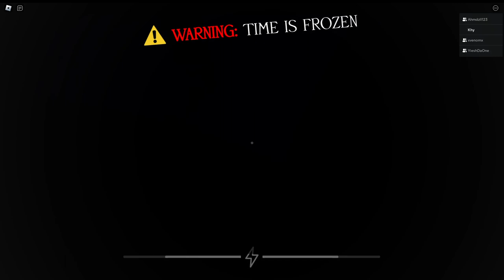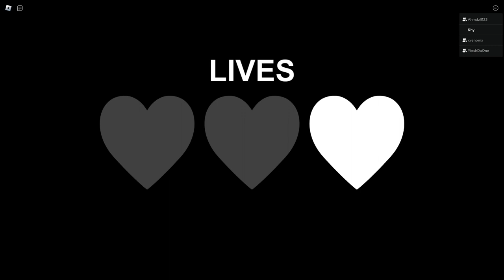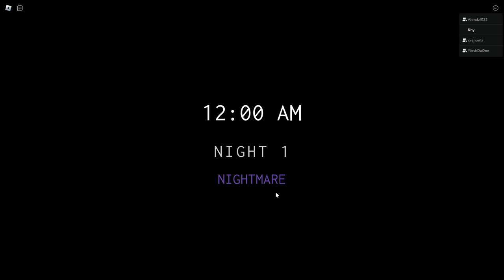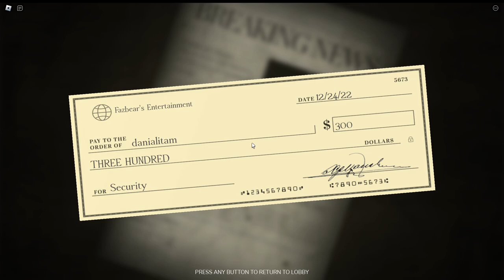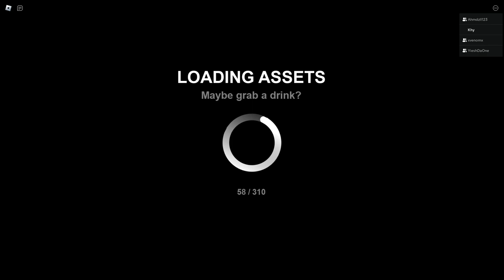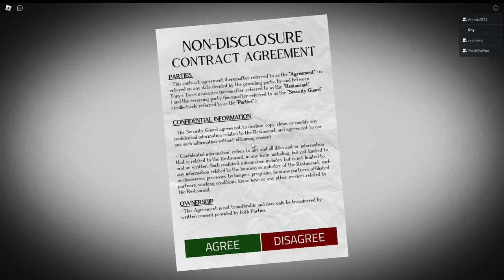WE WON! 6 AM HERE WE GO! | ROBLOX #42 | Forgotten Memories 🎩